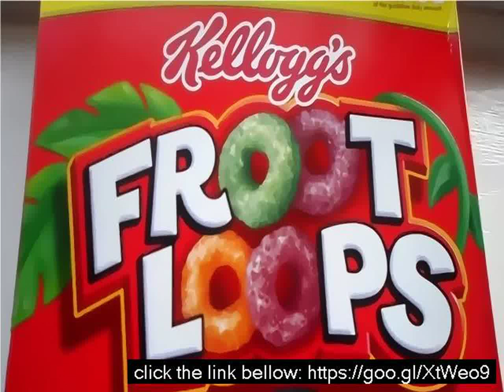How much sugar is in fruit loops